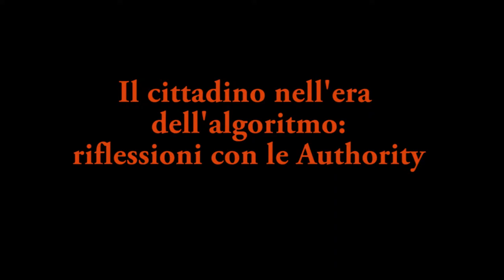Magda Bianco, Il cittadino nell’era dell’algoritmo. Authority 22.11.2018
Magda Bianco, Capo del Servizio Tutela dei clienti e antiriciclaggio Banca d’Italia

Tredicesima edizione dell’appuntamento annuale con le maggiori Authority italiane.
Per riflettere su responsabilità delle imprese, tutele dei consumatori e competenze delle Autorità nell’era dell’algoritmo.